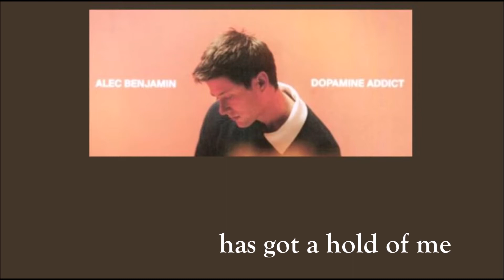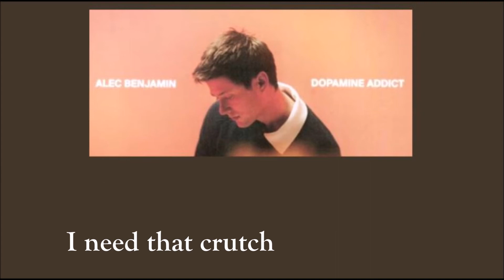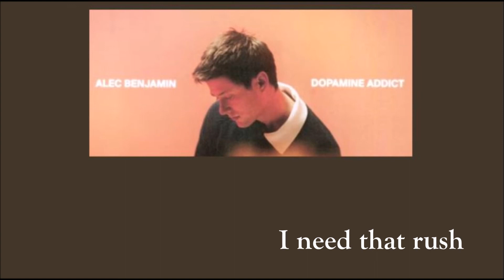Dopamine Addict - Alec Benjamin (lyric video)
Lyric video for Dopamine by Alec Benjamin from his new album (Un)Commentary .

ANY of the soundtrack, property and rights for the audio go to Alec Benjamin